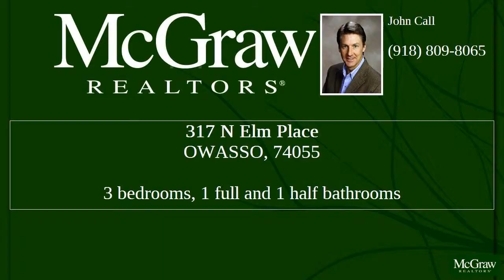MLS# 1338057 - 317 N Elm Place, Owasso, OK 74055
Move in condition. Nice carpet. Newer cabinets, countertops, appliances, light fixtures. Converted garage with H/A. Close to shopping, highways and parks.